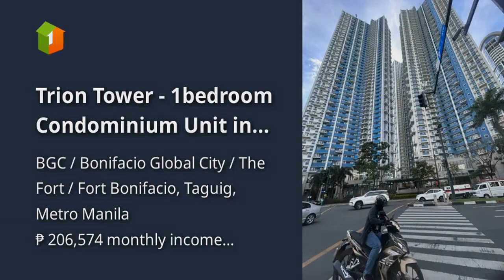Trion Tower - 1bedroom Condominium Unit in BGC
Price: ₱ 13,322,244
Condominium/Apartment Type: Residential Condominium
Number of Bedrooms: 1
Number of Bathrooms: 1
Unit Size in sqm: 43.24 sqm.